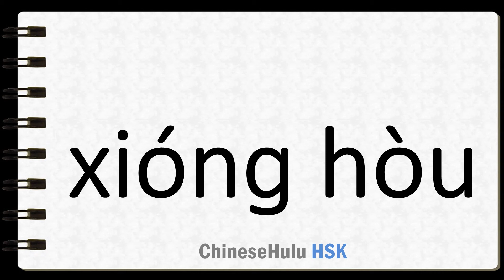How to Say strong and solid in HSK Chinese